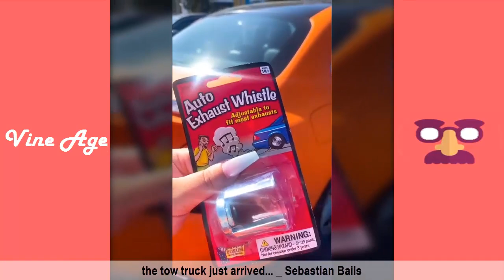FUNNY Tik Tok Video October Part 1 | Best Tik Tokers Weekly 2020 - Vine Age✔